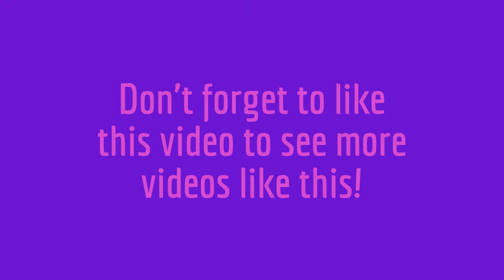DIY Webkinz Collar!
If you see this comment: mjwbdjmnh